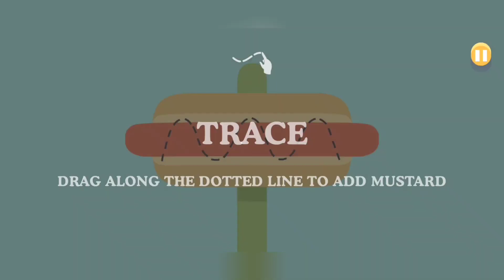Don't waste to die gameplay before I go again